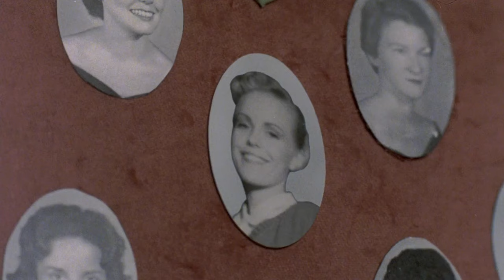Night of the Creeps (1986) - Your Dates Are Here. Bad News Is They're Dead Scene | Movieclips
Night of the Creeps - Good News Is Your Dates Are Here. Bad News Is They're Dead: The zombies attack the sorority house.

FILM DESCRIPTION:
Fraternity pledges (Jason Lively, Steve Marshall) pull a prank with a frozen body and let sluglike creatures loose on campus.

CREDITS:
TM & © TriStar Pictures (1986)
Cast: Jason Lively, Jill Whitlow, Tom Atkins
Director: Fred Dekker